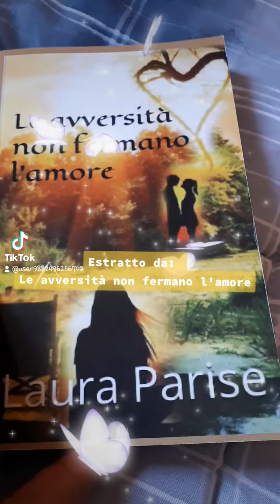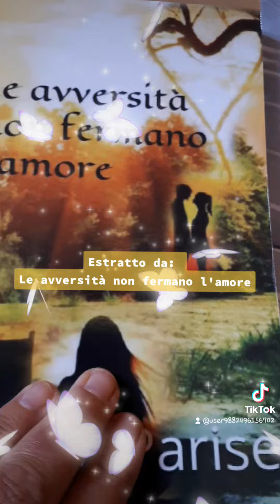Ti leggo un estratto dal mio romanzo "Le avversità non fermano l'amore"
Trama:
Una donna, un uomo, una ragazzina, una sedia a rotelle e due cuccioli. Rachel una donna il cui destino ha riservato tanta sofferenza facendole perdere la sua adorata bambina. Kevin, un uomo che combatte ogni giorno per il benessere di sua figlia dopo che la moglie li ha lasciati. Jenny, una ragazzina affetta da SMA costretta a vivere su una sedia a rotelle. Le difficoltà di Rachel ad occuparsi dei giovani legate proprio alla sua grande perdita, la porteranno comunque a dover scegliere, o questa paziente o perdere il posto di lavoro. L’incontro con Kevin è un fulmine a ciel sereno, le giornate con Jenny colme di tutte quelle cose che la ragazzina non ha mai vissuto, un po' per colpa del suo sentirsi diversa, un po' per l’incompetenza paterna e la paura di Kevin che a Jenny possa accadere qualcosa di brutto tanto da portarlo a volerla tenere sotto una campana di vetro. Pian piano Rachel ricomincia ad assaporare la vita, ad insegnare, a Jenny come affrontarla, e a Kevin, come lasciare pian piano che Jenny viva i suoi sedici anni. Cupido e l’amore faranno il resto.
Autrice: Laura Parise